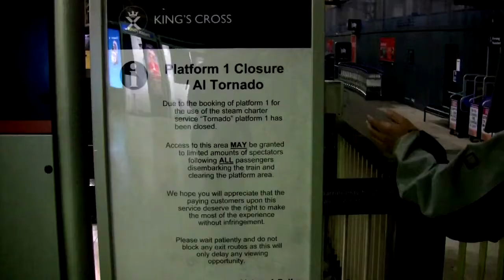Class A1 Pacific Tornado Arrival at Kings Cross in 2009